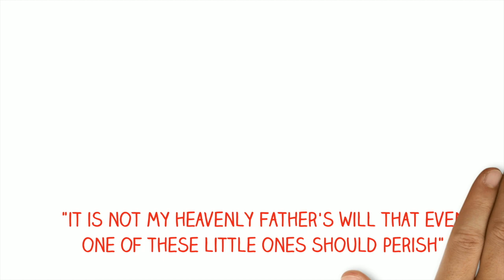Interview with Amy Oosterloo from CEF Ontario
Welcome to Faith St Thomas online.  Today, Jeremy Best had the pleasure of interviewing Amy Oosterloo from CEF (Child Evangelism Fellowship) Ontario.